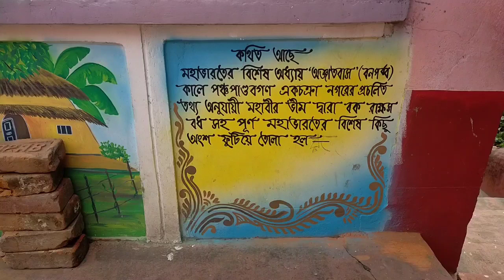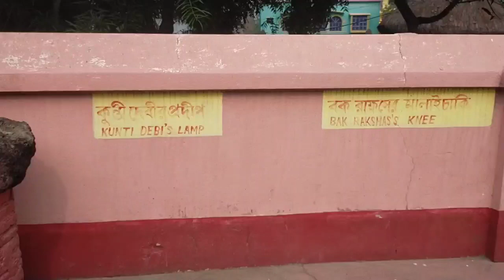কোটাসুর শিব মন্দির ll Kotasur Siva Mondir ll Birbhum ll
বীরভূম হচ্ছে এক ঐতিহ্যপূর্ণ স্থান যেখানে রয়েছে হাজার হাজার বছরের ঘটে যাওয়া অজানা ইতিহাস।

 কিন্তু আমাদের নাকের ডগায় এমন সব ঐতিহ্যপূর্ণ স্থান থাকা সত্ত্বেও আমরা নানান স্থান খুঁজে বেড়ায় যেমন ভাবে কস্তুরী মৃগ খুঁজে বেড়ায় সেই নাভির গন্ধ।

 আমরা ভারতীয়রা নতুনের থেকে পুরাতন জিনিস কে একটু বেশিই প্রাধান্য দিয়। আর এই পুরাতন জিনিসের রন্ধ্রে রন্ধ্রে মিশে থাকে আমাদের সহস্র আবেগ।